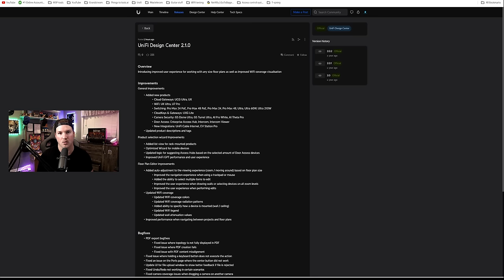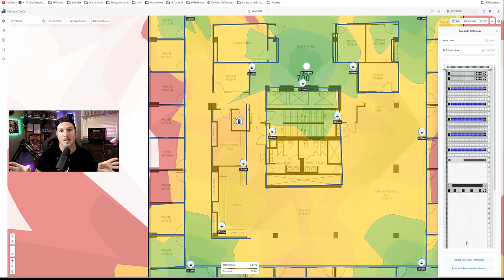Unifi Design Center Update 2.1.0 : New devices, New WiFi Colors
In this video I look at the new update to Unifi Design Center 2.1.0 This update brings a lot of nice new feature and quality of life updates

▶Canadian Amazon Store front:

▶USA Amazon store front:

0:00 Intro
0:30 Improvements on wall drawing
1:33 New devices added to design center
3:00 New wifi color
3:45 Rack design
6:49 Labelling devices
7:25 AP placement
7:42 Final thoughts